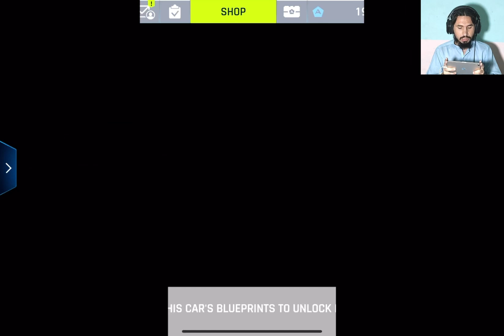ASPHALT 9 LEGENDS GAMEPLAY/ FULL HIGH GRAPHIC